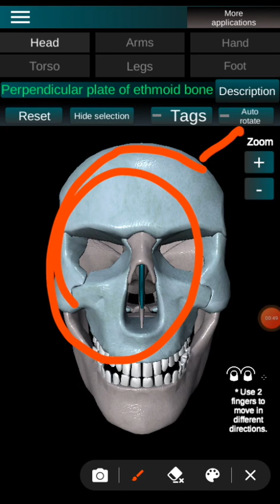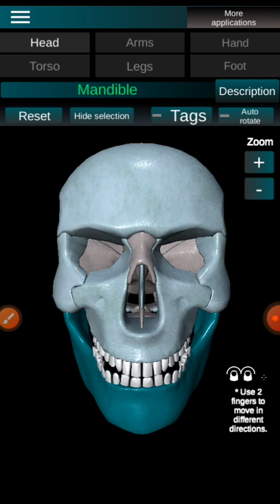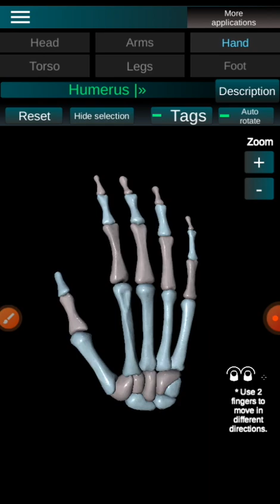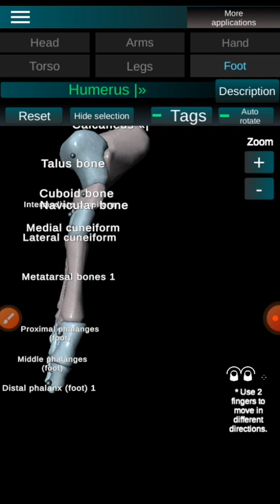Human Skeleton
App link:
Osseous System in 3D (Anatomy)
Information about the anatomy of the Human Skeleton in a three-dimensional model.